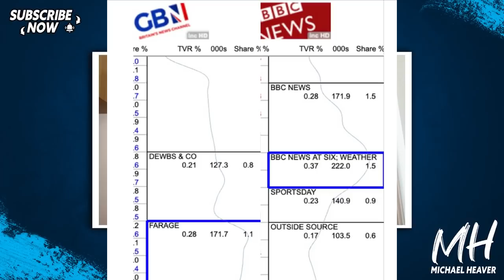Farage And GB News Now SMASHING BBC In Ratings War